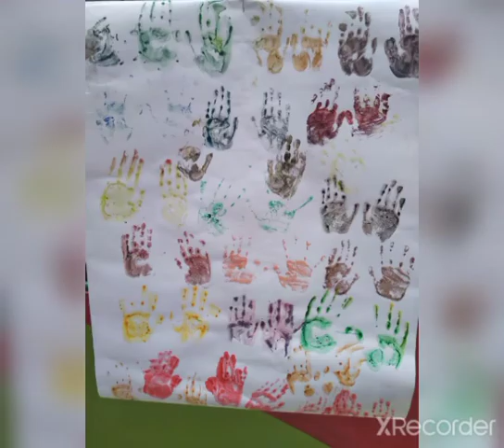Holi Activities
Video from Ranjita Arora